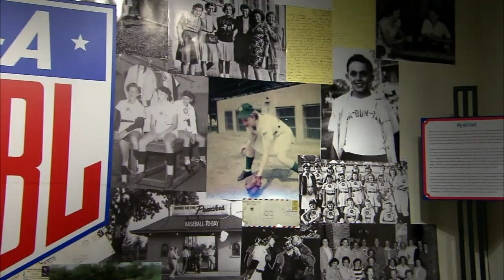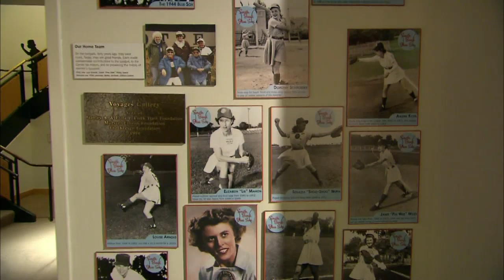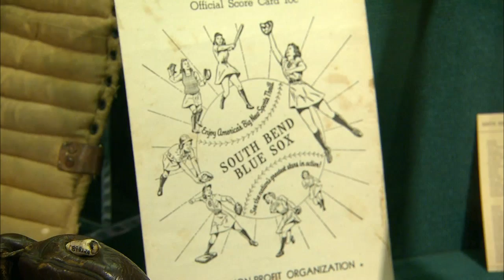Center For History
In addition to its rotating exhibits, South Bend's Center For History remains the national repository for the All-American Girls Professional Baseball League.

To learn more about the All-American Girls Professional Baseball League, and the South Bend Blue Sox, visit:  aagpbl.org.